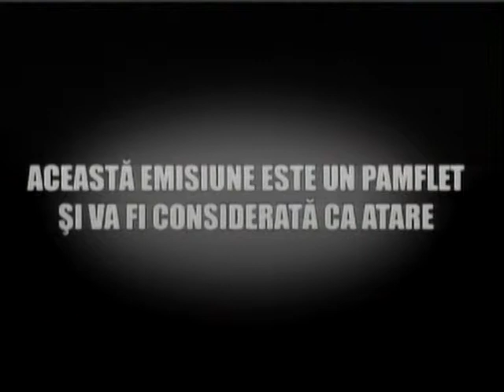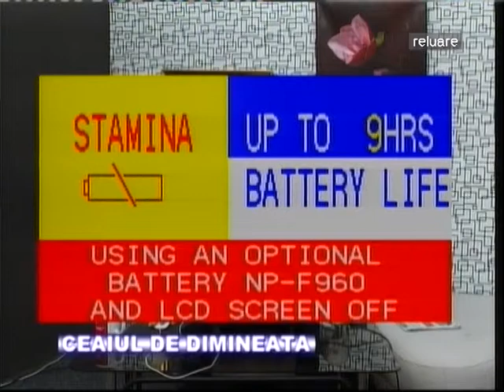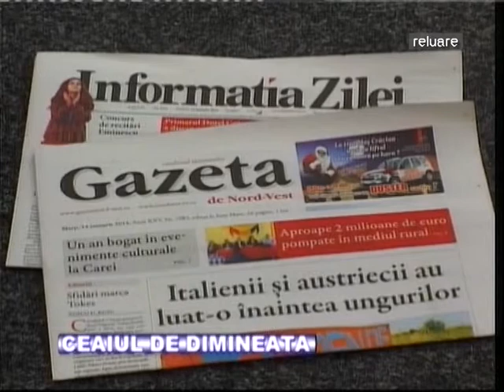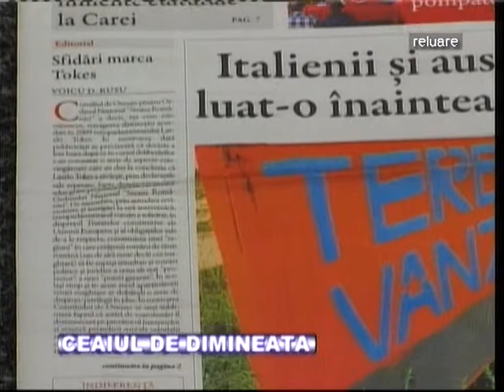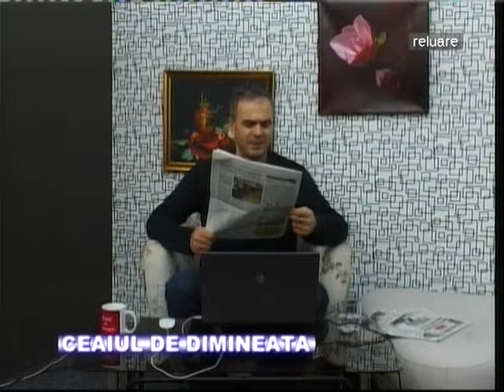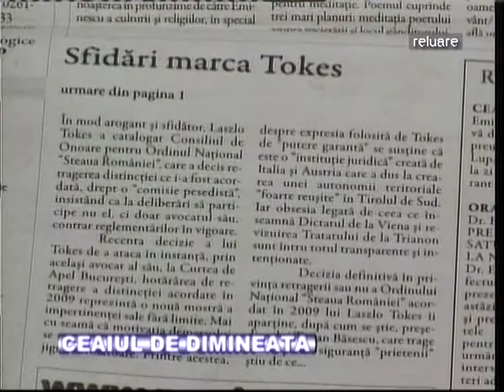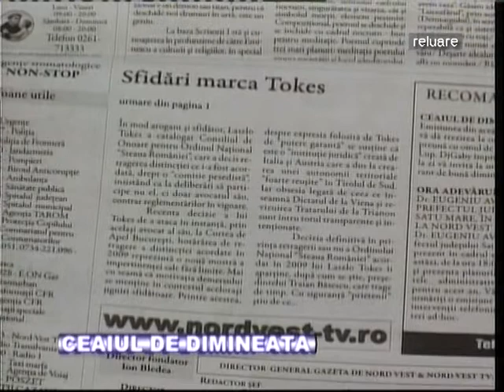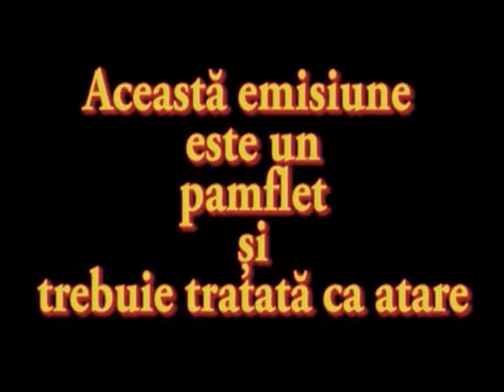Ceaiul de dimineata 14 01 2014